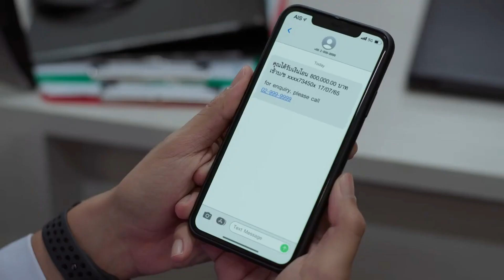Triage explained in Hindi ┃Ep 12 ┃Thai BL ┃Hindi Translation ┃ Hindi BL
In this video I'll give Hindi explanation of Thai BL Series "Triage" Episode 12.

Drama - Triage

Note - All the pictures and story belong to AISPLAY and not me.